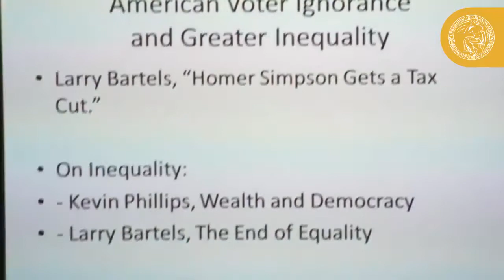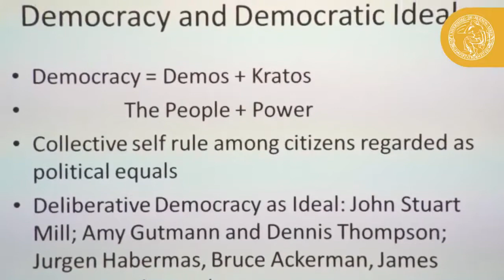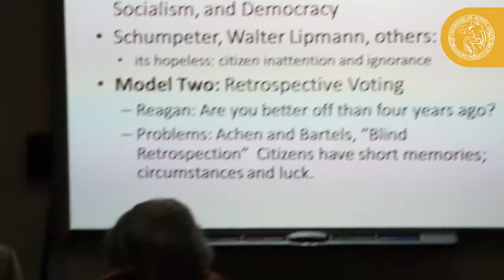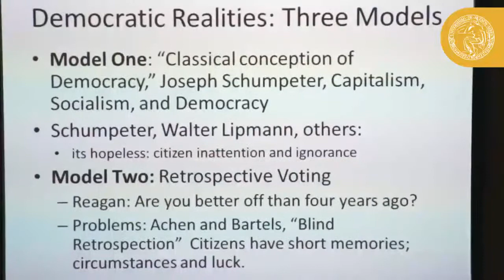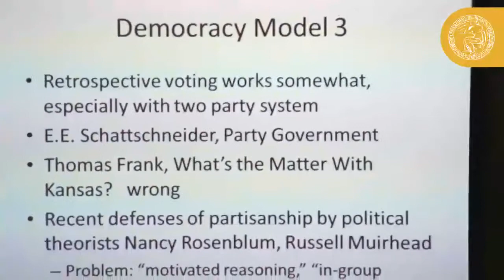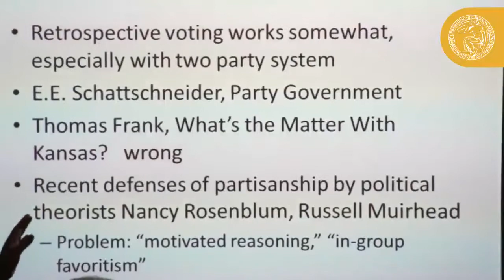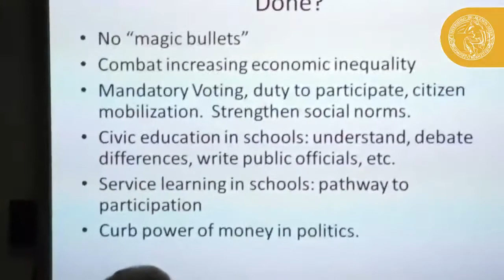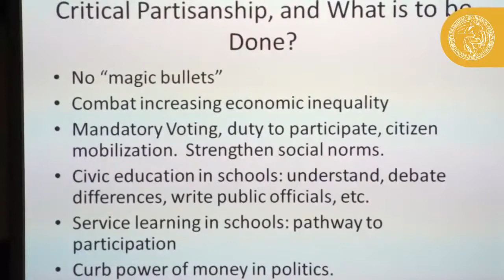Charla Stephen Macedo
Conferencia del Dr. Stephen Macedo Los desafíos de la educación en la construcción de sociedades democráticas. Presentación: Ing Agr. Rodolfo Golluscio, ano de la Facultad de Agronomía.

En esta charla de más de una hora damos una explicación sencilla de la estructura y funcionamiento del sistema inmune, de su maravilla y poderío absoluto. Ha sido diseñado para vencer siempre.

Estabilidad es salud. Los cambios bruscos generan impactos negativos en la fisiología. Por eso no estamos de acuerdo en dar tanta importancia a los cursos de verano, invierno, primavera.